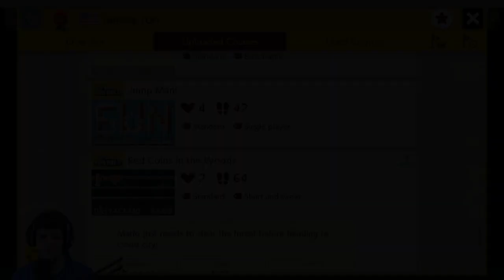This Creator is Better Now... What Kind of Levels Did He Used to Make? Maker Spotlight iamaa_ron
I am a big fan of iamaa_ron's levels, but what kind of levels did he make before he was good at making levels? We are taking a look at the progression of iamaa_ron's levels.

Maker Spotlight: iamaa_ron

Music from @MrsScherbie

Bar at the top from Mario Maker 2 OCR.